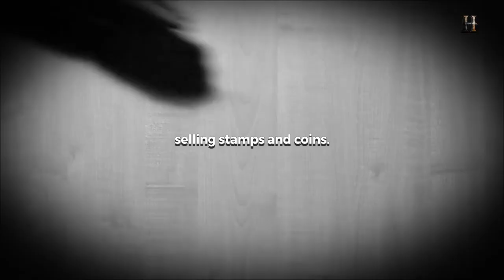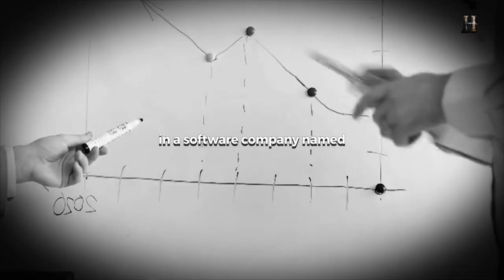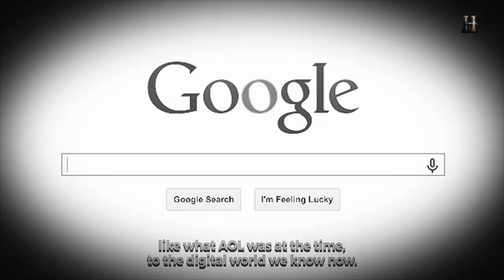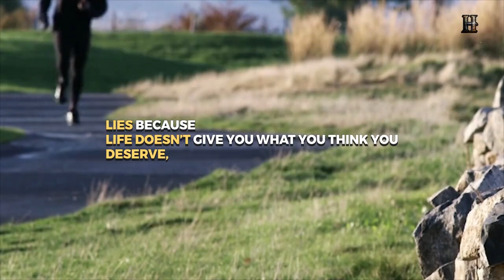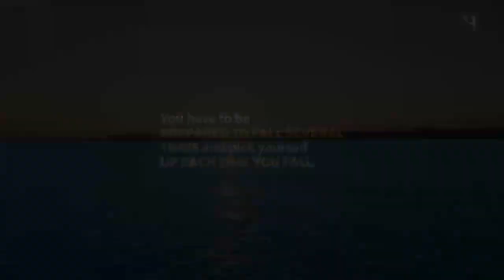THESE Are Difficult Things You Must Do to Become RICH, If You Were Born in Poverty